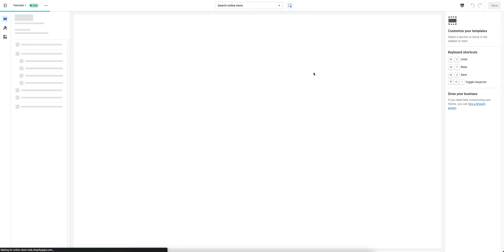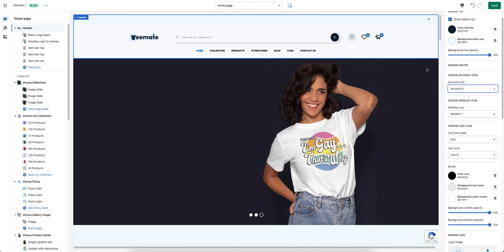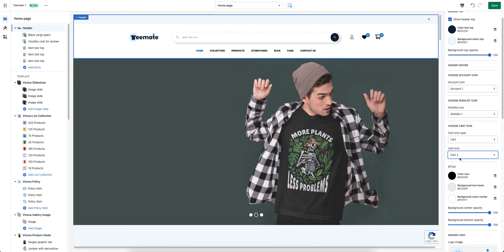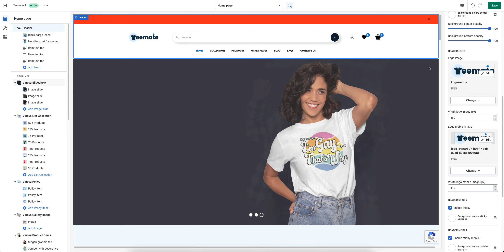Section Header - Mate Shopify